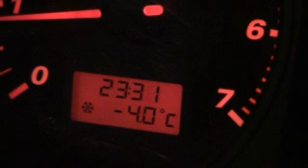On the streets with Birmingham's gritters